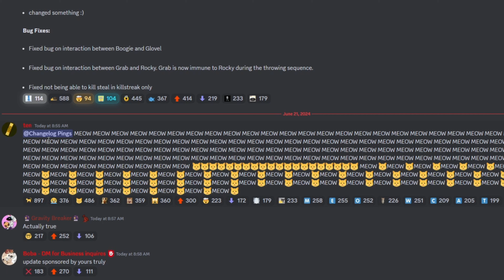You can have PETS in Slap Battles now!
First horses, now cats! It's not just any cat either, it's El Gato. Who knows what the next animal coming to Slap Battles could be, perhaps a dog.. Enjoy a much less edited video!

Undertale and Deltarune music composed by Toby Fox and copyrighted by Materia Music Publishing